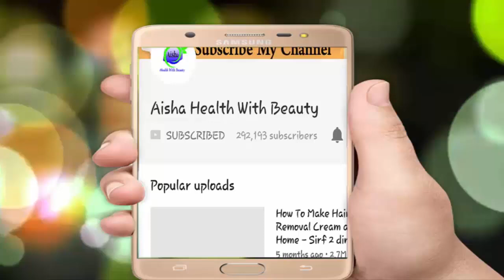Hair Fall Control Oil and Triple Hair Growth Pack | Bal Tezi Se Lambe Ghane Or Mazboot